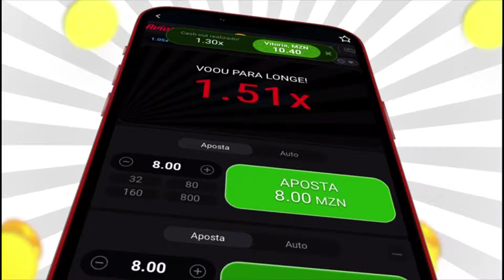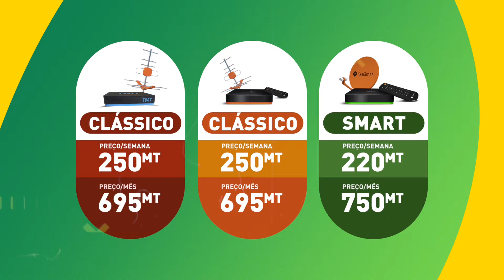Manchetes LanceMZ - 17.06.2024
MANCHETES LANCEMZ - Acompanhe as Manchetes LanceMZ desta segunda-feira, 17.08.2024, com destaque para o Costa do Sol que goleou o Baía Pemba por 3-0, para o Ferroviário de Maputo que empatou a zero com o Brera Tchumene, para o treinador da Black Bulls que antevê um jogo difícil frente a União do Songo, para o sorteio da Taça COSAFA2024 e para a reacção do seleccionador nacional de futebol de praia sobre a eliminatória com a Seychelles de qualificação ao CAN-2024.